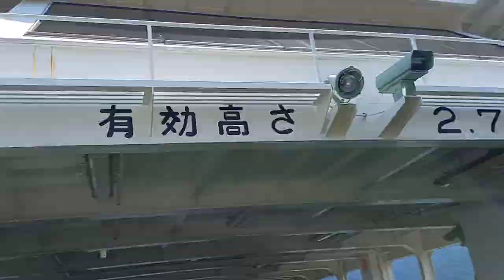MIYAJIMA FERRY ADVENTURE/ MIYAJIMA ISLAND HIROSHIMA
Miyajima, also known as Itsukushima is a small island in Hiroshima Bay, western Japan. It is known for its forests and ancient temples. Just offshore, the giant, orange Great Torii Gate

If you are new here, Please don't forget to..
to never miss any videos.

SURPRISES  Unboxing + review, DIY craft time and adventure tour with Sassy Show.
-Stay Sweet